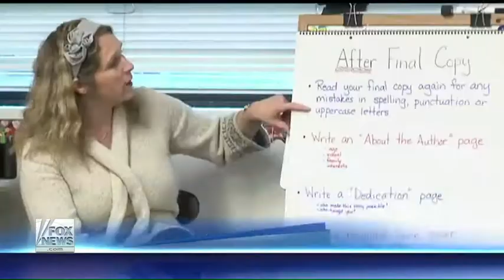'Grit and gratitude' evaluated on Calif report cards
Emmett McGroarty discusses California's controversial new grading system on Fox and Friends.